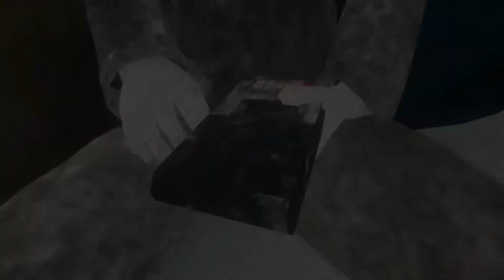Antarctica 88 - Gameplay Walkthrough Part 7 - Radio Tower